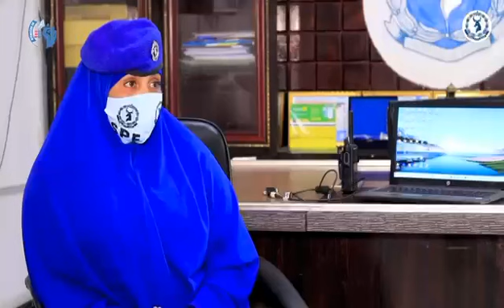Tani waa Qisadooda Iyo Shaqada Qaranka ay u hayaan Gabdhaha Booliiska ah.